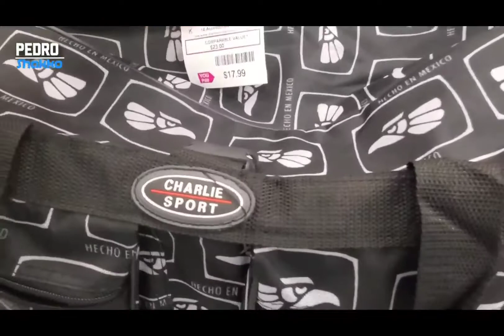Así es la TIENDA de ROPA mas BARATA de Los EEUU, [dd'S Discount]